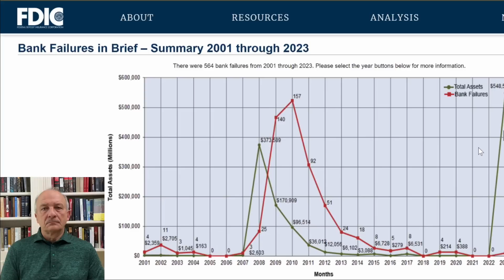Через шесть-девять месяцев в Америку придёт страшный кризис! Или не придёт...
С Сергеем Любарским обсуждаем насущный вопрос: являются ли проблемы в банковском секторе Америки предвестником страшного кризиса и может ли кто-то вытеснить американский доллар (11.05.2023)

Таймкоды:
00:00 Приветствия
00:17 Будет или не будет системный банковский кризис в Америке?
05:45 Я не вижу причинно-следственной связи, а Вы, Сергей?
07:05 Первая гипотеза Любарского: ситуация до боли напоминает 2008-й, а повторение будет ещё страшнее
10:05 Банковскому сектору Америки нужна дальнейшая консолидация
18:38 Нынешние банкротства банков не ведут к потерям вкладчиков и к удару по экономике
20:00 Вторая гипотеза Любарского: всё зло от долгосрочных облигаций
23:12 У каждого рухнувшего банка был вопрос качества менеджмента
26:28 В чём я вижу угрозу для американской экономики
31:41 Третья гипотеза Любарского: американская экономика нездорова и в конце года начнётся страшный кризис
34:40 Если американская экономика является нездоровой, то какая здоровая?
37:35 Кризисы в экономике неизбежны как реакция на дисбалансы
40:23 Четвёртая гипотеза Любарского: кризис - время возможностей
42:01 Кто и когда победит доллар?
53:45 Может, крипто?
56:34 Прогнозировать точку перегиба никто не научился